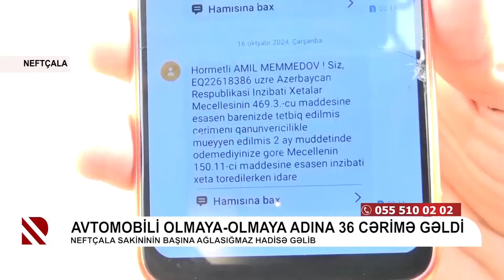Avtomobili olmaya-olmaya adına 36 cərimə gəldi - Neftçala sakininin başına ağlasığmaz hadisə gəlib